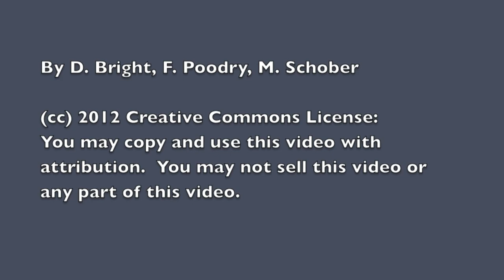2CarsRight1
Two carts move to the right.  Download and analyze in LoggerPro or Tracker.